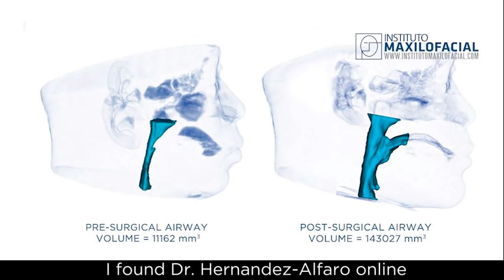Jaw surgery Case # 101: Kendrick - Sleep Apnea, Maxillomandibular Retrusion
Kendrick visited us from Canada because he was suffering from sleep apnea problems that greatly affected his quality of life. As he presented a correct bite, Prof. Hernandez Alfaro proceeded with the "Surgery Last" protocol where no orthodontic treatment is needed before or after surgery.

Thanks to a bimaxillary advancement surgery, he simultaneously increased his airway by 400%, and obtained adequate facial projection, more definition of the jawline and neck, and better soft tissue support.